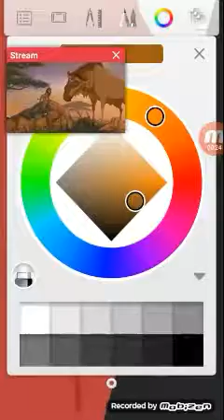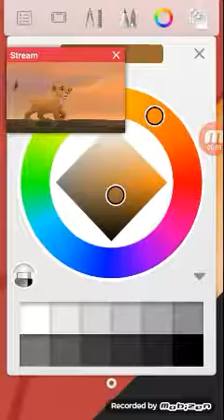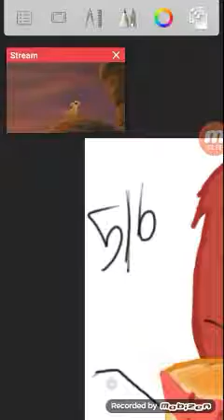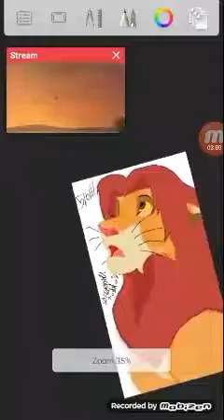Drawing Simba( grown up) part 2